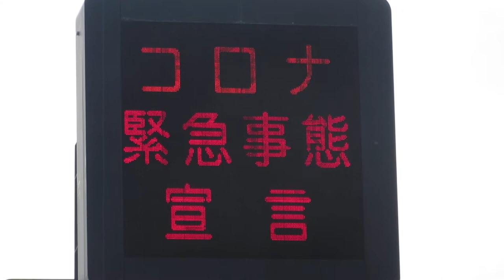大阪府警察 道路情報板 蒲生四丁目駅付近 新型コロナ外出自粛